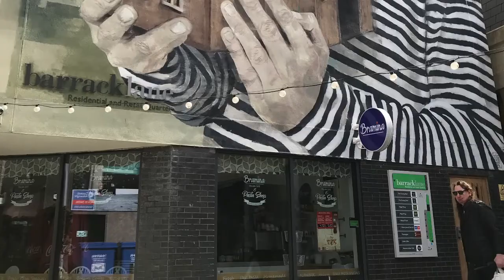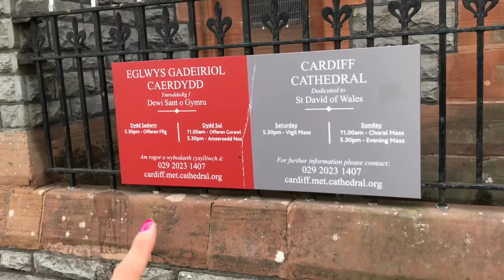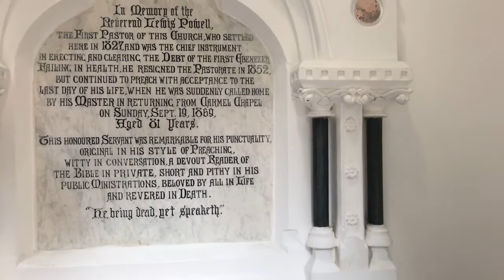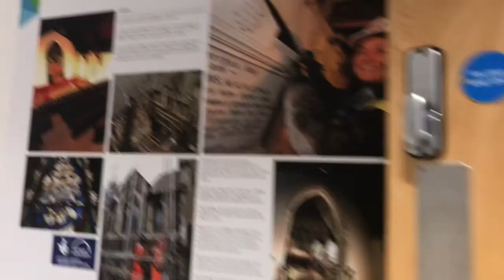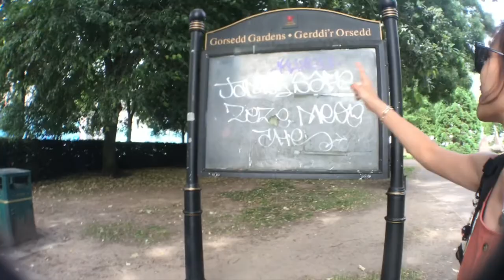【Cardiff卡迪夫】參觀教堂⛪️ 購物大街👚👟👟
一個人去英國🤪